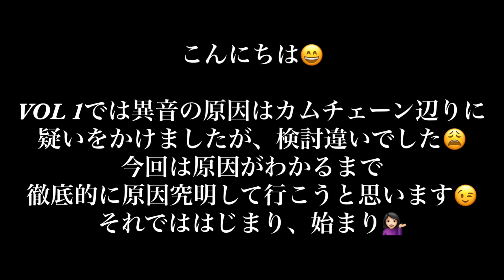Going-N スーパーカブ110 JA07 エンジンからマシンガン音⁉ VOL2 これが原因な‼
VOL1では究明出来なかったマシンガン音！VOL2ではエンジンを降ろして徹底的に究明しました。さて原因は？
Going-Nは『バイクのある人生を楽しもう』をテーマに奈良県宇陀市を拠点に楽しいこと面白いこと感動することにチャレンジしています!
オンからオフまでバイクは生涯の友
乗るのも観るのも触るのも大好きです!
楽しいことを共有できれば嬉しいです!

Going-Nはあなたの思いをカタチにするお手伝いを致します。
一緒に考えましょう！カタチにしていきましょう！